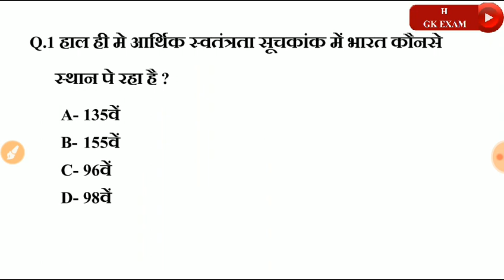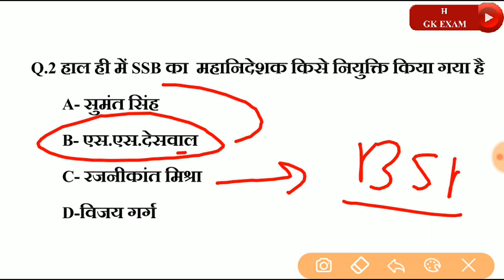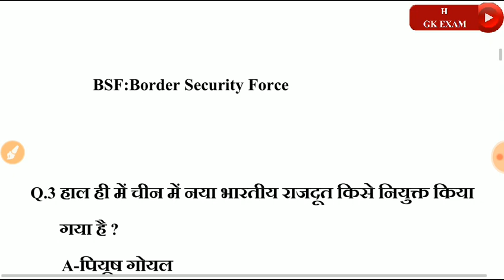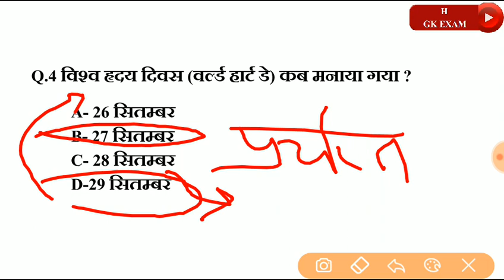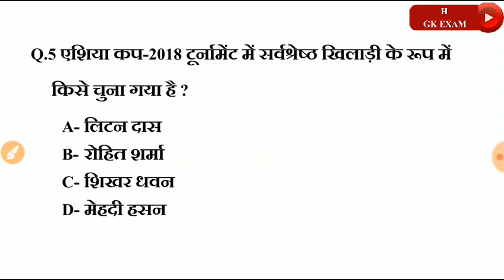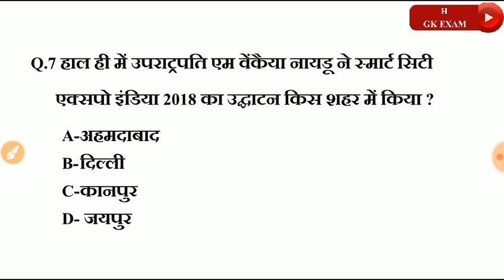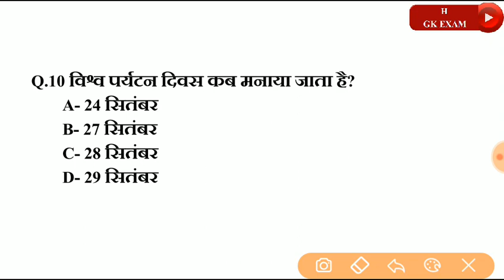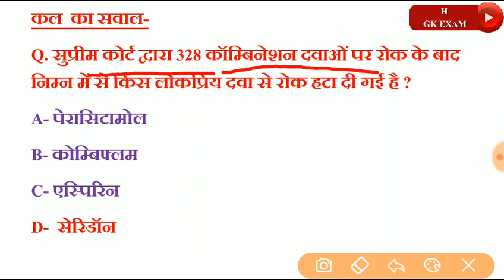30 Sep. 2018 Current Affairs | For Teacher Bank Ssc Patwari Rpsc ldc Railway PTI Police Sbi Upssc